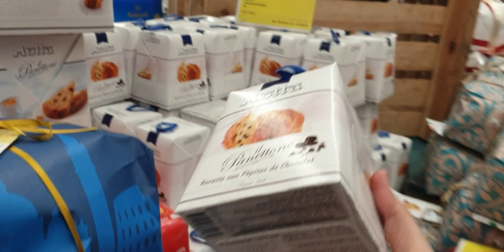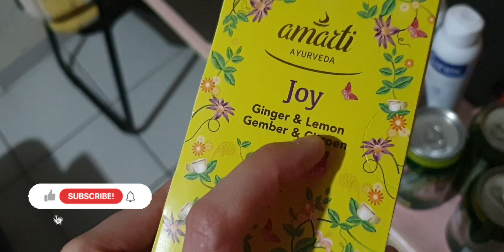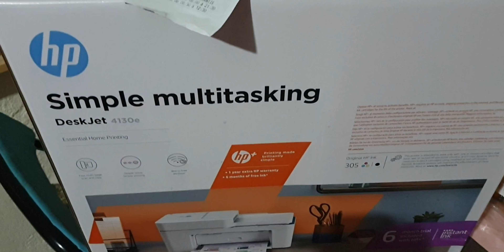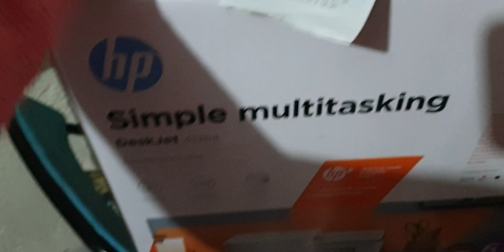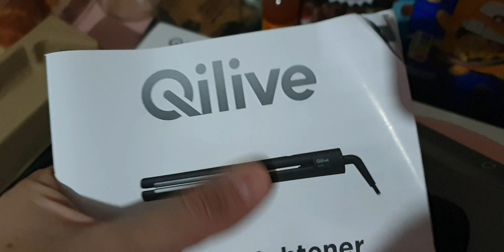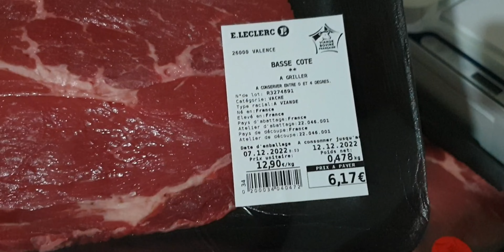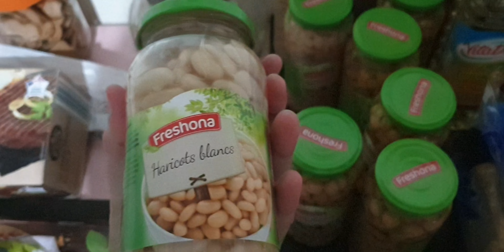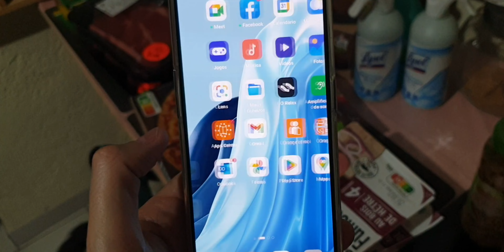COMPRAS DE REPOSIÇÃO+COMPRAMOS UMA IMPRESSORA e muito mais/Lu Felix 🍁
Oi gente! tudo bem com vocês? hoje mostrei um pouco dos mercados ,compramos uma impressora. espero que gostem...não esqueçam do like 👍se inscrevam ✍ no canal e ative o sininho 🔔 pra receberam notificação quando eu postar videos novos.